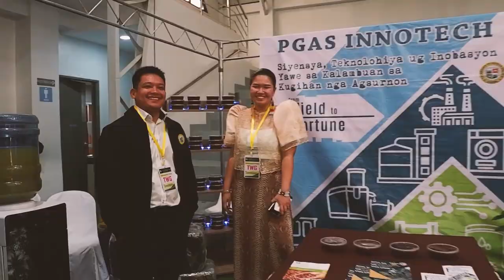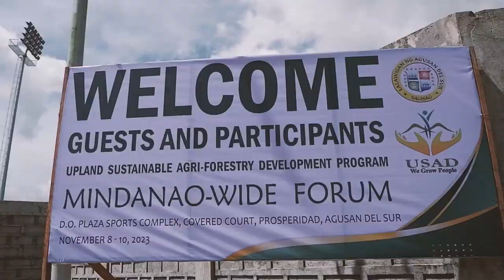USAD MINDANAO WIDE FORUM 2023 HIGHLIGHTS (DAY 1)